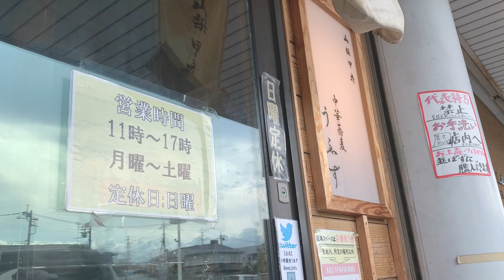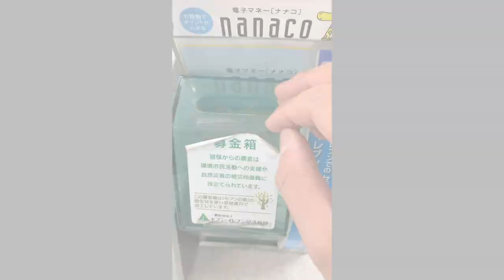山梨ですする至福のひととき 中華蕎麦うゑず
今回は念願のうゑずさんへ！
旨味が強く濃厚で、ビターな味わいのあるラーメン
甘みも強く後を引く刺激のあるつけ麺
どちらもとても美味しく並んでも食べたい素晴らしいごはんでした
次は絶対に丼ものも一緒に(//´﹃｀//)